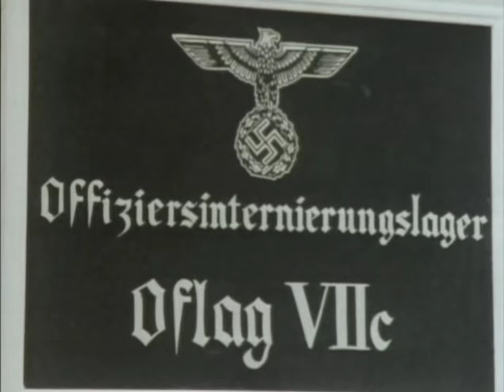Colditz TV Series S01-E01 - The Undefeated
"The Undefeated"
Pat Grant is captured at Dunkirk, and sent along with many other British Officers to Oflag VIIC, Laufen. Together with his colleagues, both a rooftop escape and a tunnelling escape are attempted. The latter works, and Pat escapes dressed as a townswoman. After several days on the run, Pat is caught and sent to Laufen once more. The Kommandant of Oflag VIIC, disgusted with Pat, sends him to the Sonderlager, Oflag IVC, Colditz.